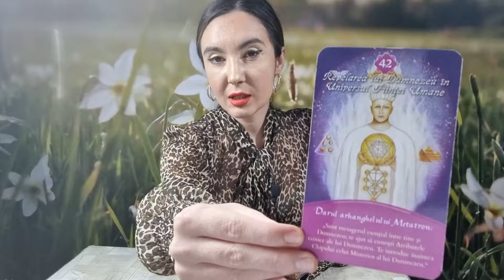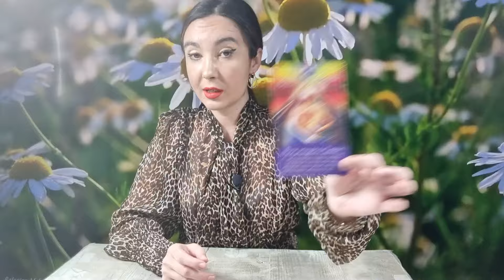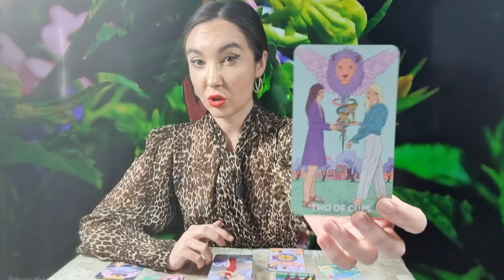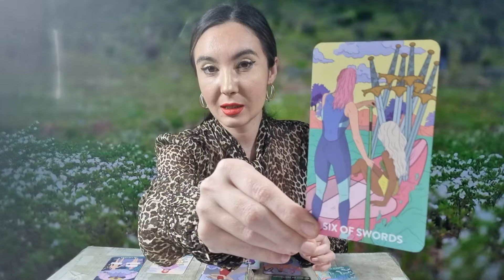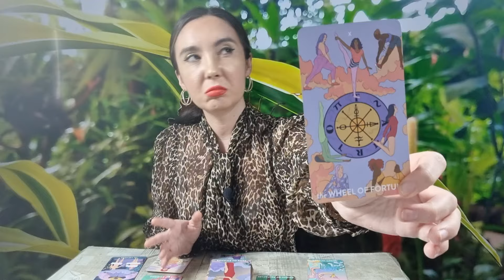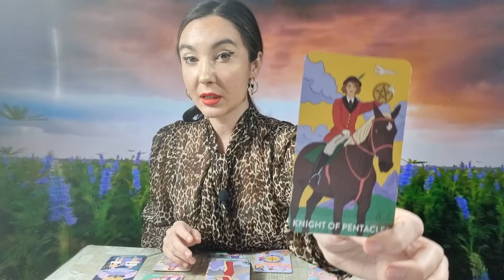𝗟𝗘𝗨 ♌️ 𝗢 𝗗𝗘𝗖𝗜𝗭𝗜𝗘 𝗠𝗔𝗥𝗘 𝗜̂𝗡𝗧𝗥-𝗢 𝗥𝗘𝗟𝗔𝗧̦𝗜𝗘! 𝗜𝗨𝗕𝗜𝗥𝗘𝗔 𝗣𝗟𝗨𝗧𝗘𝗦̦𝗧𝗘 𝗜̂𝗡 𝗔𝗘𝗥! 𝟮𝟱-𝟯𝟭 𝗠𝗔𝗥𝗧𝗜𝗘 𝟮𝟬𝟮𝟰